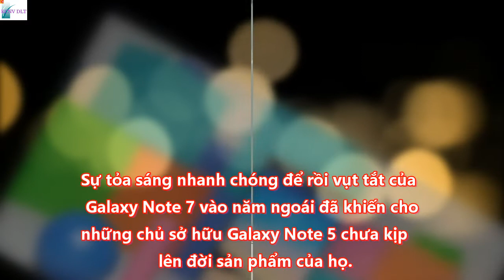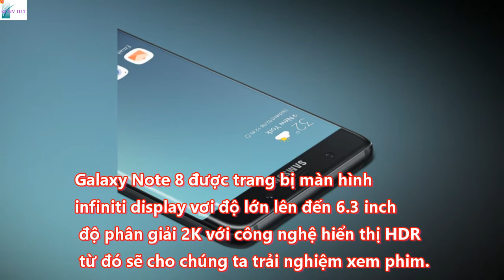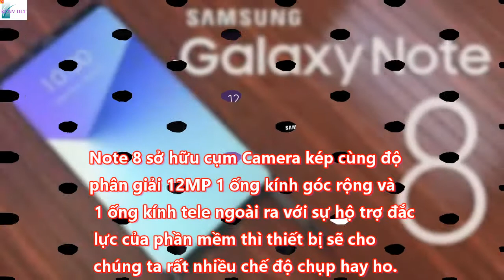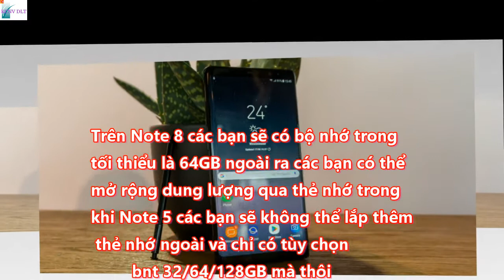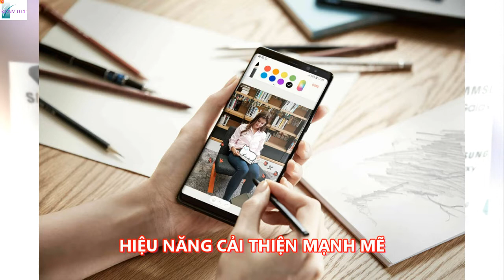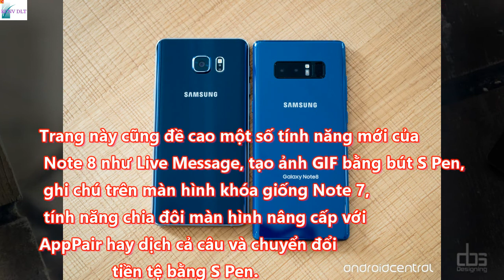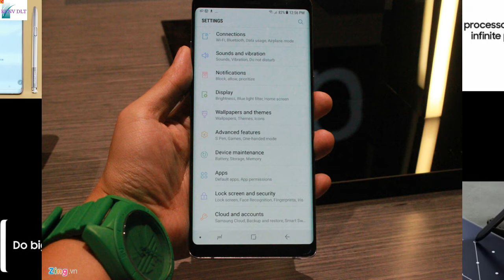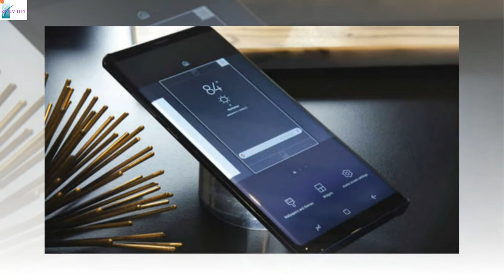So sánh Galaxy Note 8 với Galaxy Note 5 Sau 2 năm Samsung đã làm những gì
Sự tỏa sáng nhanh chóng để rồi vụt tắt của Galaxy Note 7 vào năm ngoái đã khiến cho những chủ sở hữu Galaxy Note 5 chưa kịp lên đời sản phẩm của họ. Giờ đây Galaxy Note 8 đã ra mắt nó có đáng để người dùng nâng cấp từ chiếc Galaxy Note 5? Hãy cùng Techz tìm câu trả lời nhé!